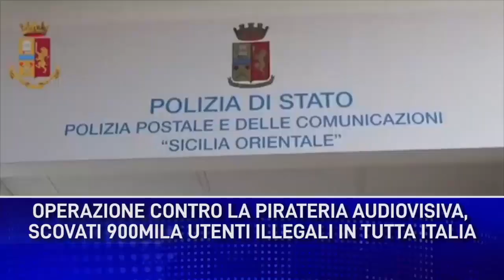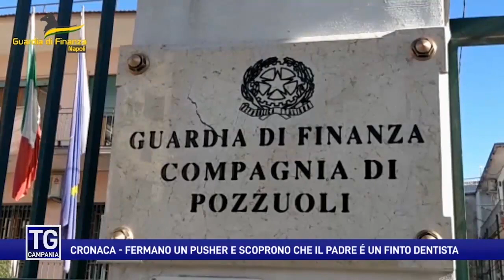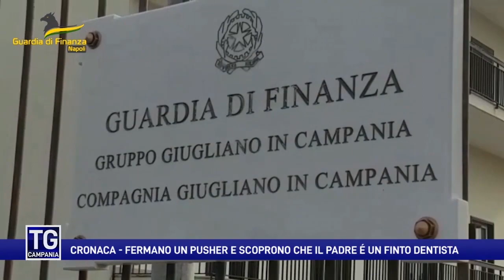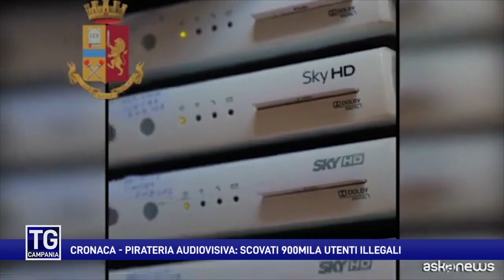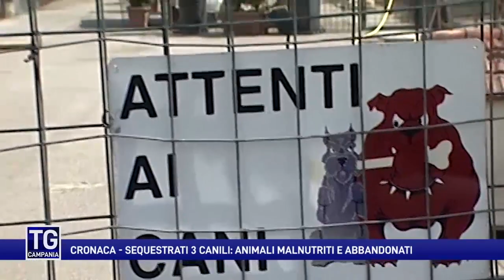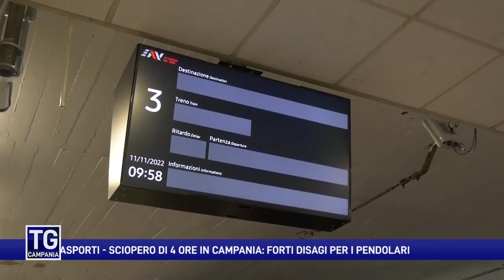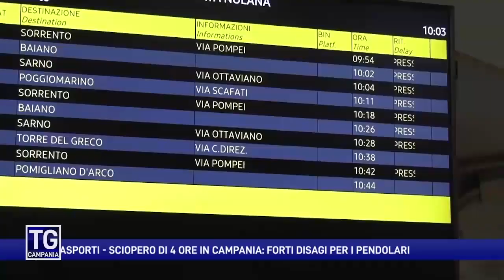Il tg Campania dell'11 novembre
L'edizione delle 14.00